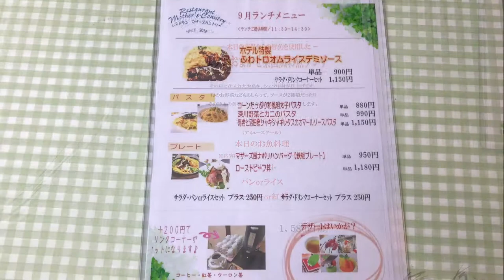30秒動画【美味しい！北海道】レストラン マザーズカントリー・プラザホテル板倉（深川市）【Delicious Hokkaido Food】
北海道で旬の食材を使ったグルメを熟年夫婦が食べ歩き。今回は、レストラン マザーズカントリー・プラザホテル板倉を写真でレビュー。丁寧な料理が人気で評判のレストランです。